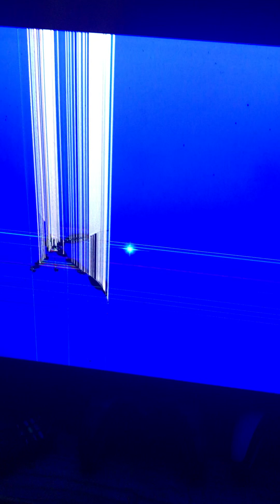Soinc vs Goku but Voice lines￼￼